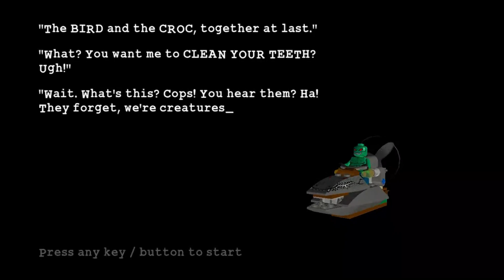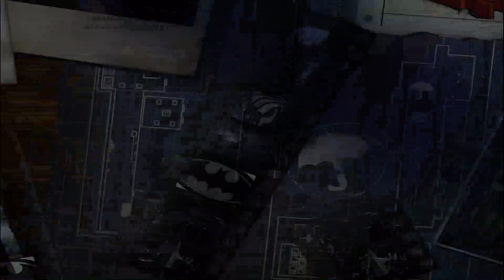LEGO BATMAN PART 23 | INDONESIA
Disini Gua Memainkan Salah Satu Game Android Berjudul " LEGO BATMAN ".
Pokoknya Tonton Aja Keseruannya 😁😂
Pokoknya Salalu Sehat Dan Jangan Lupa Ngegame Setiap Hari 🤣:v

Spesifiikasi Laptop :
system model : Lenovo
RAM   : 16GB
VRAM  : 4GB
Processor  : Intel(R) Core(TM) i7-4510U CPU @ 2.00GHz (4 CPUs), ~2.6GHz
DirectX version : DirectX 12
operationg system  :  Windows 10 Home 64-bit